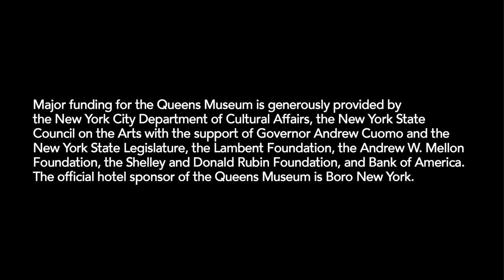Artists in (their) Residence: Xin Liu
We are catching up with Queens Museum Studio Program artists to learn more about what they've been reflecting on and creating during this time at home.

We are excited to present "A Free Fall in New York City", a video that chronicles artist Xin Liu's experience sheltering in place while her home operates as a warehouse for volunteers distributing PPE across the city. Liu refers to the sensation of free falling and becoming weightless in her practice, while she connects with satellites on her rooftop to see the world from far above. For her "community shout out," the artist spotlights the work of volunteer networks and organizations focused on providing PPE to NYC frontline workers: